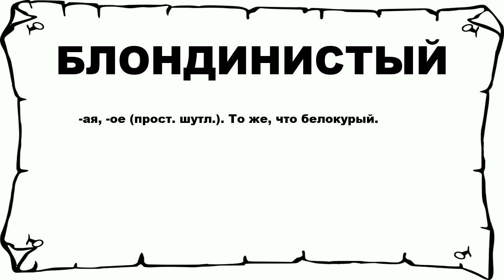БЛОНДИНИСТЫЙ - что это такое? значение и описание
Хочешь знать что значит БЛОНДИНИСТЫЙ? тогда слушай до конца.

 -ая, -ое (прост. шутл.). То же, что белокурый.